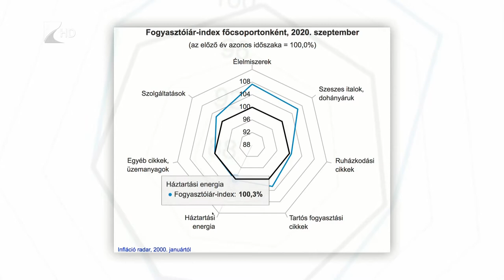Ismét nőttek a fogyasztói árak - Kölcsey Tv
Kisebb mértékben, de nőttek a fogyasztói árak szeptemberben is. Az elmúlt év hasonló időszakához képest az élelmiszerárak több mint hét százalékkal emelkedtek, legnagyobb mértékben az idényáras élelmiszerek, vagyis a friss zöldség és gyümölcs drágult, tizennyolc és fél százalékkal. Ugyanehhez az időszakhoz viszonyítva viszont több mint három százalékkal kell kevesebbet fizetni az üzemanyagokért.